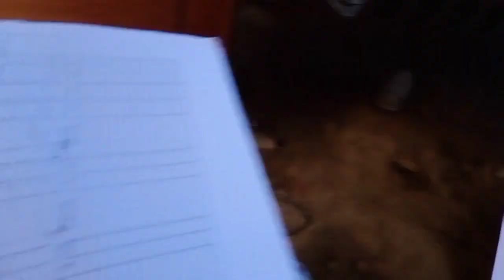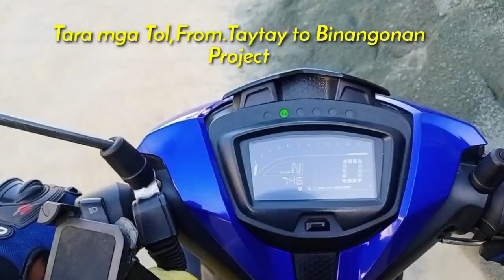Trip to Work Place |Binangonan Projec Beautiful House Design